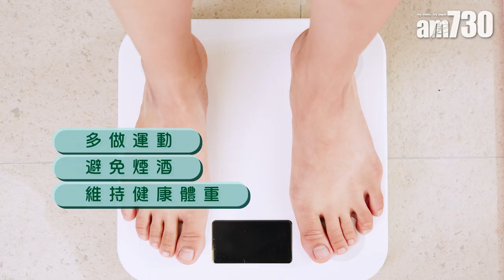由日常飲食著手 預防常見男士健康問題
父親節又到，除了請爸爸食大餐，子女亦要多注意父親的身體狀況。男士較為常見的健康問題包括前列腺問題及痛風問題，Nutrilicious創辦人兼首席營養師Michelle指，男士可多食紅色蔬果，內含的茄紅素有助預防自由基侵襲前列腺，可減低患上前列腺癌的風險；另可多食蔬果，及多喝水、綠茶、檸檬水或檸檬茶，都有助排出身體多餘的尿酸，預防痛風。

bmgproductionmusic